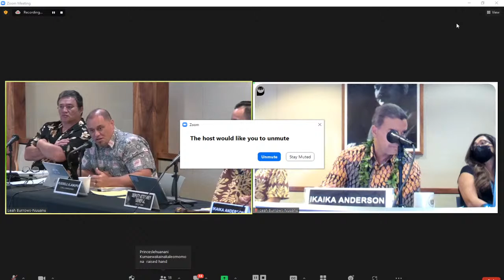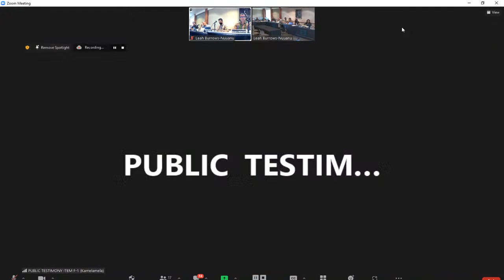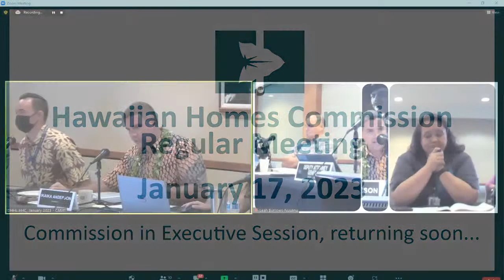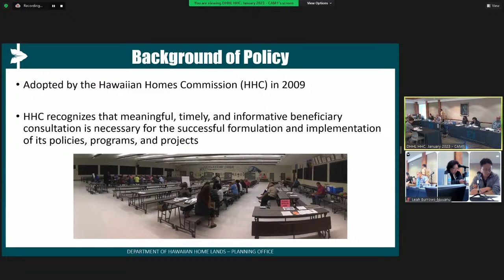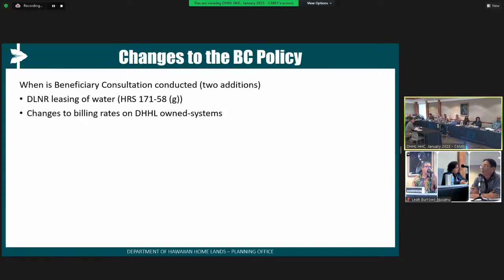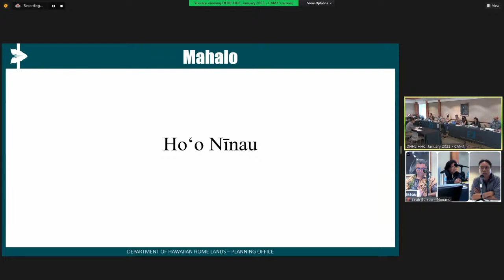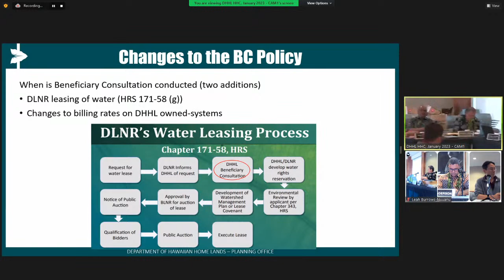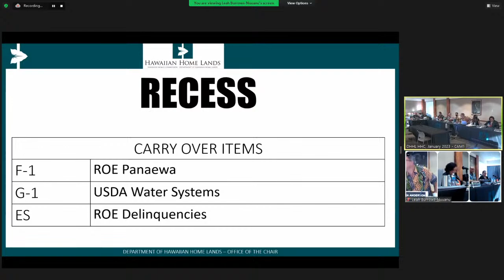Hawaiian Homes Commission Regular Meeting - January 17, 2023